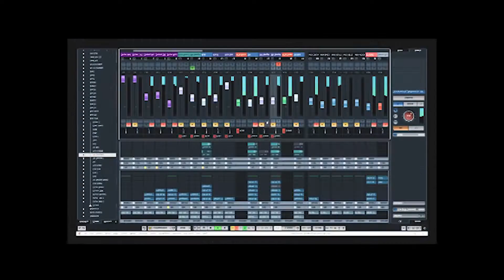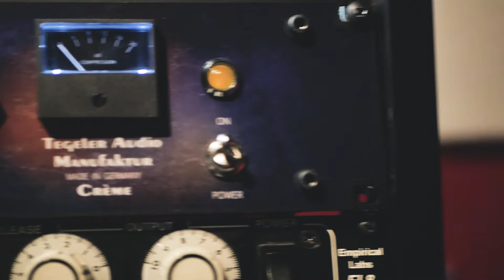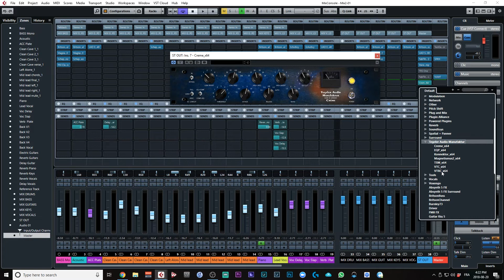How to RECALL your HARDWARE SETTINGS in your DAW